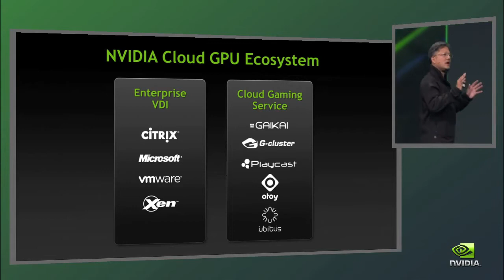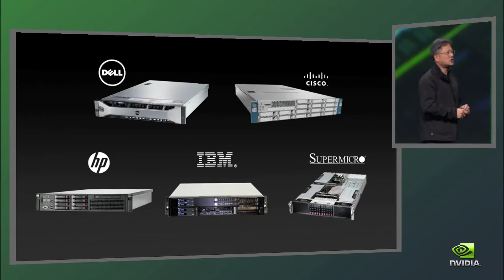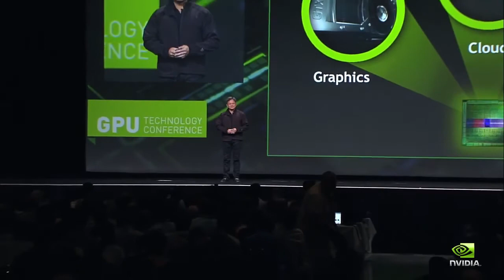GTC 2012 Keynote (Part 10) Gaikai's David Perry Demos Hawken on Tablet and TV